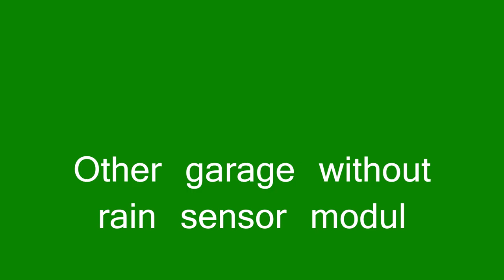Rain sensor modul / Regensensor moduls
Operation of the module for the rain sensor in the Idea Mower garages.
Bedienung des Regensensor moduls der Idea Mower garage.